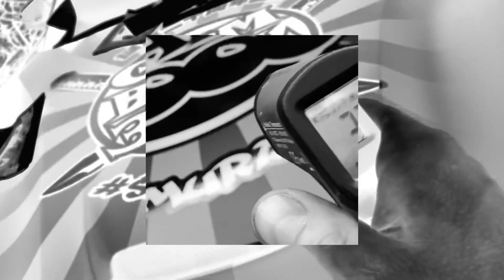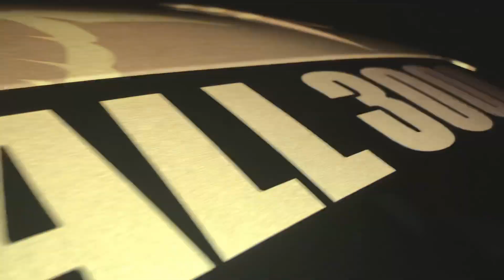Ferrari F12 Samurari reflective carwrap for Gumball 3000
Wrapped in Avery 1105 Laminated matte
Extra reflective printed on Avery V4000 laminated glossy

Custom designed graphics for @Gumballteam103

Wrapped by BC Signature for the 2018 Gumball 3000 rally from London to Tokyo